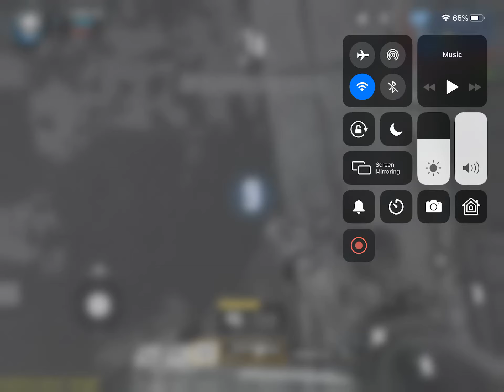First call of duty mobile gameplay